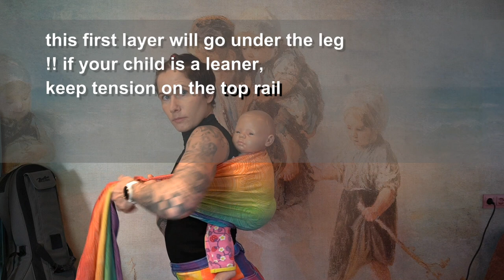Charlie's Cross Carry with a ring - (Doll) - Backcarry carryOfTheWeek - hipscoot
🌈 Carry of the week 4️⃣ Charlie's Cross Carry with one ring

If you start with a hipscoot, or a Superman or santatoss, you will notice that the first layer in this carry, which goes under the leg, can give a leaner or very active baby room to move away from your body, until the second layer is added. Keep tension on the top rail and make sure the layer is spread over both shoulders.

🧡To tie Charlie's Cross Carry with one ring, you'll need a base size +1 wrap (or base size for shorter tails) and a sling ring. We wish you a happy wrapping 🥳